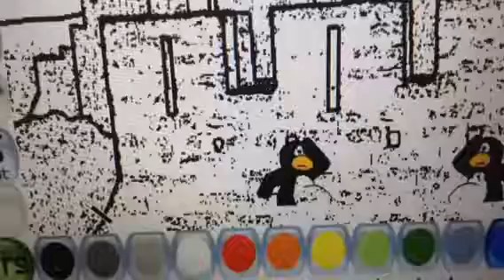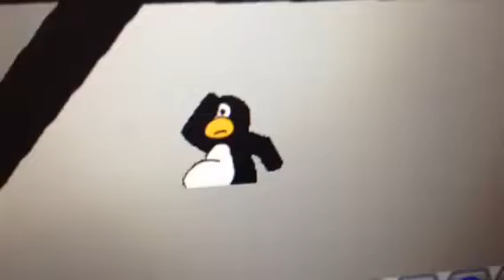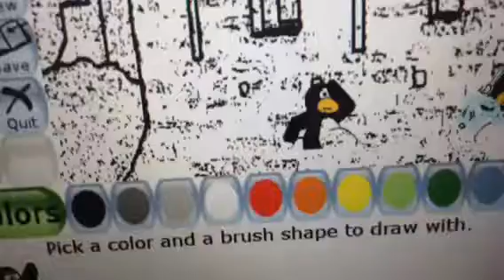Golden Finnic does the don't look back challenge + grounded